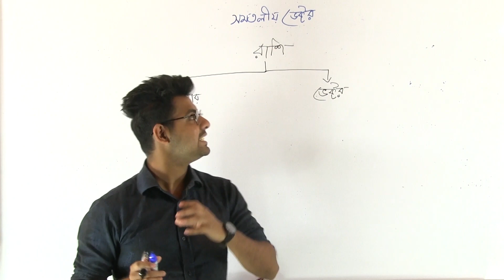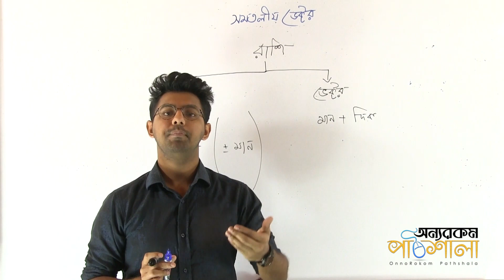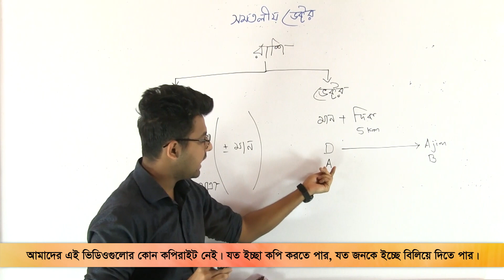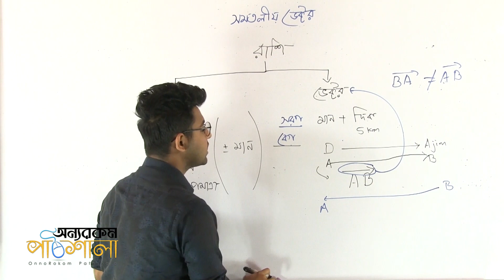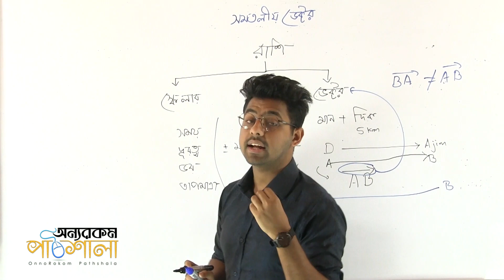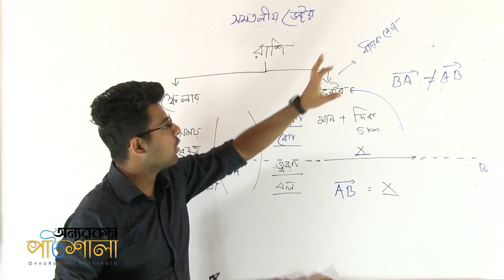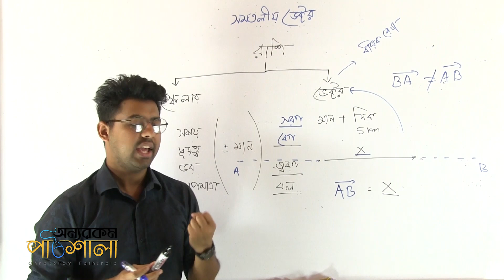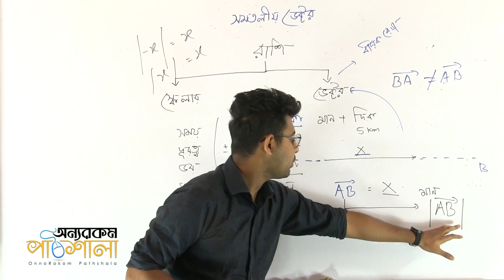01. Introduction to Vector | ভেক্টর রাশি কি? | OnnoRokom Pathshala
Video Title: OnnoRokom Pathshala
Lecture: Vectors in a Plane
Subject: H.Math
Topic: Introduction to Vector
Class: SSC (Nine-Ten)
Lectured by: Tahsin Anjum